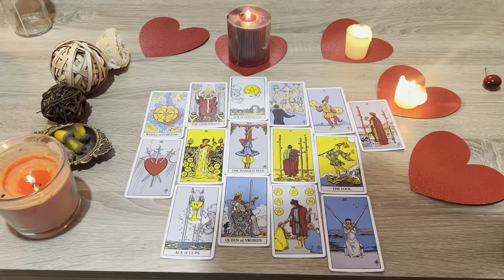GEMINI A HALF OF A MILLION IS COMING TO YOU💲AND SOMEONE IS 💩😲GEMINI MAY TAROT READING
Virgo Love
Virgo 2024
Virgo today
Virgo MAY

Virgo Love
Virgo 2024
Virgo today
Virgo MAY